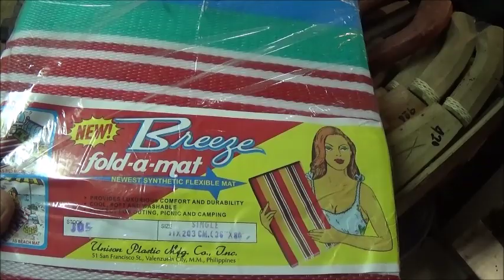Buying The Mat For The Piggery Foot Bath